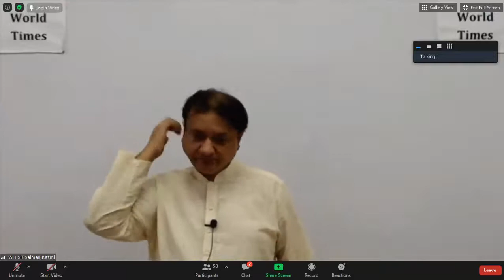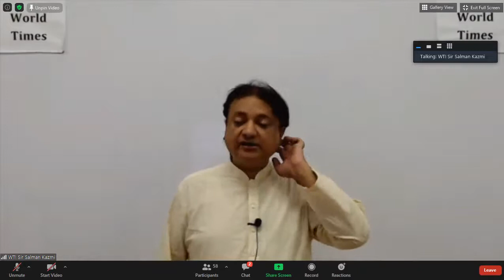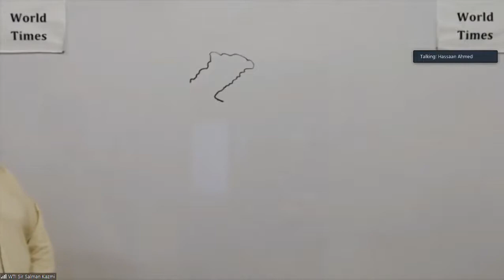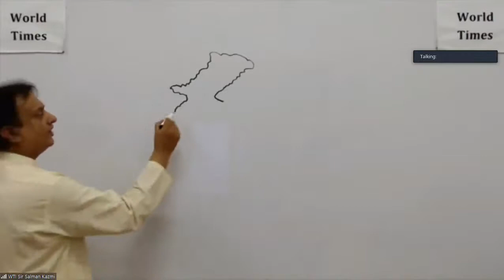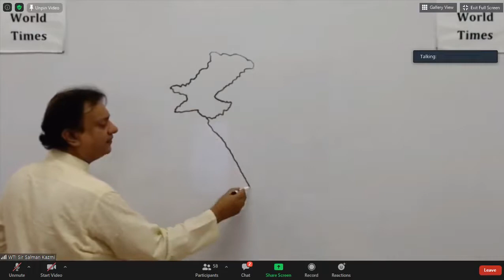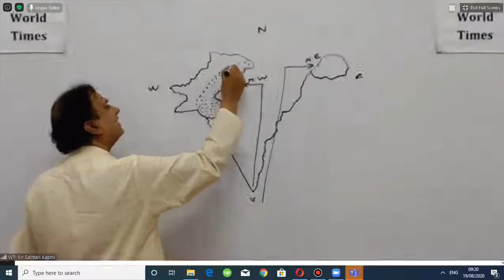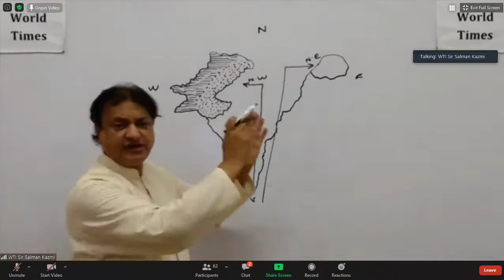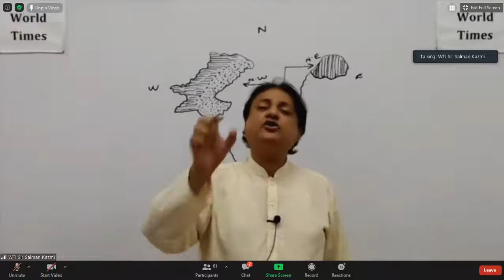CSS Pakistan Affairs Lahore Resolution JWT Lectures Lecture # 2